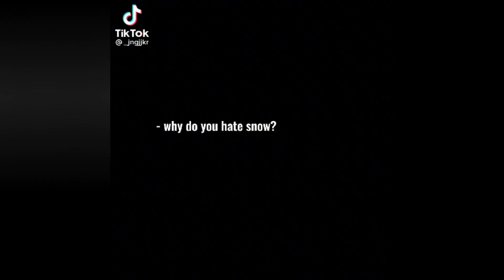Just A Lil Attack On Titan TikTok Compilation As A Treat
ITEM LINKS BELOW CREDITS
Make sure to check out original creators of the tiktoks featured here:
thumbnail:
tiktoks:

Attack On Titan TikTok Compilation | Shingeki no Kyojin Tik Tok

These are amazon affiliate links which means that if you make a purchase through them I will receive a small commission at no additional price to you as I am an amazon affiliate

Make sure to follow the original creators! their @s are in the corner of every tiktok and under their pfp after each tiktok